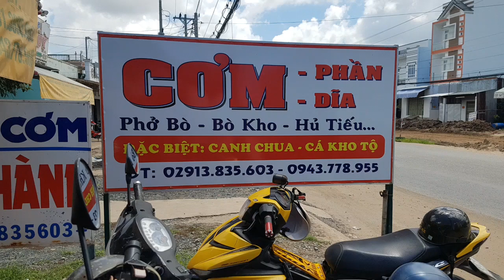Từ Cần Thơ Chạy Về Phường Nhà Mát Bạc Liêu Cũng Gì Canh Chua - Cá Kho Tộ Quá Ư Đặc Biệt